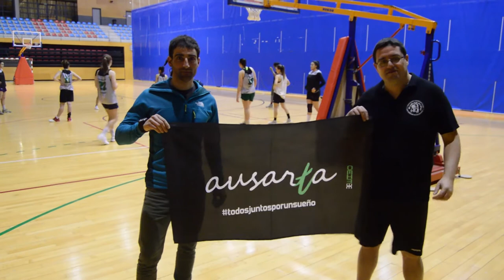El alpinista Barakaldes Jonatan Garcia llevara a su nueva espedicion la bandera del Barakaldo EST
El alpinista de Barakaldo Jonatan García y nuevo padrino del Ausarta Barakaldo EST, llevara a su nueva expedición la bandera del club, con la que intentara hacer su segundo 8.000 en el monte Dhaulagiri.